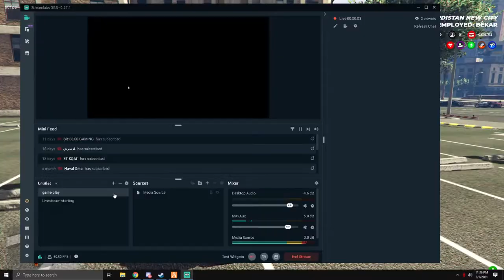gta 5 kurdistan new city